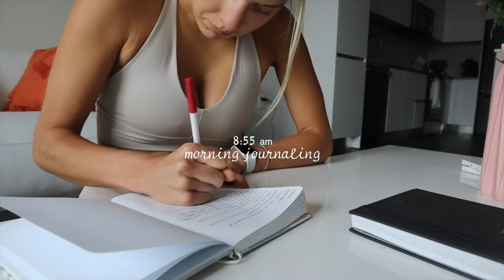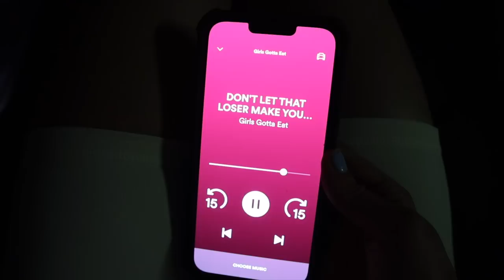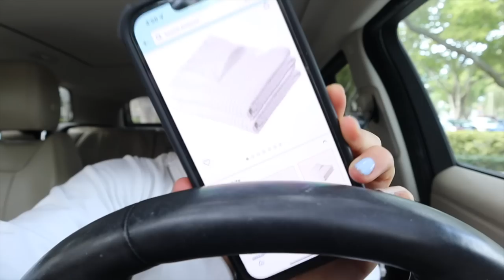VLOG: productive monday, chocolate protein oats recipe, + new cozy bedding!!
today is a productive monday in my life! i take you along lots of errands, share some yummy recipes, and I freshen up my room with some new bedding! hope you enjoy the vlog, LOVE U!

Caudalie Face Mask

Youth to the people moisturizer

Favorite protein powders:
Planta Protein

PEScience Whey protein (snickerdoodle flavor)

FAQ:
name: Lauren
age: 23
editor: Final Cut Pro X
birthday: May 25th